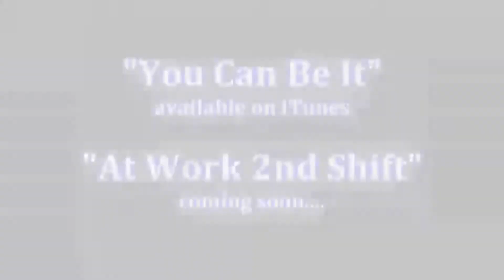"At Work 2nd Shift" "You Can Be It"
"At Work 2nd Shift" coming soon...Download M.O.B. New Single titled "You Can Be It" on iTunes now!!!